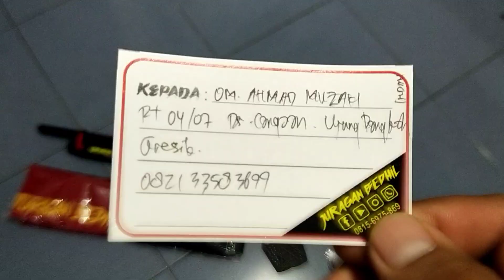FX Sungkai MD38D... Pesanan Om Ahmad Muzaki... Gresik...